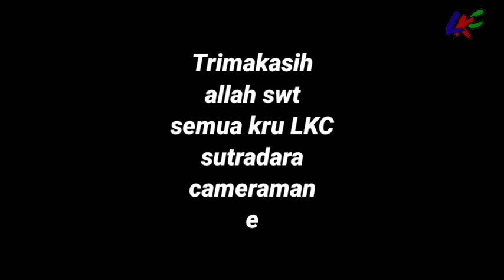langit koceak channel# tiger duel maut part 1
sebuah film tentang anak muda yg masih labil mudah emosi namun akhirnya semua bertaubat dan saling memaafkan.